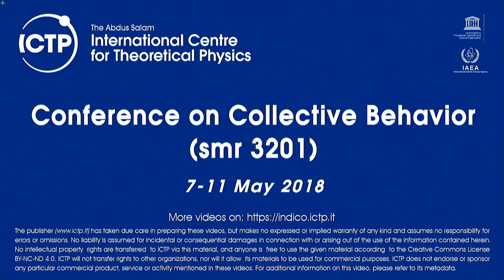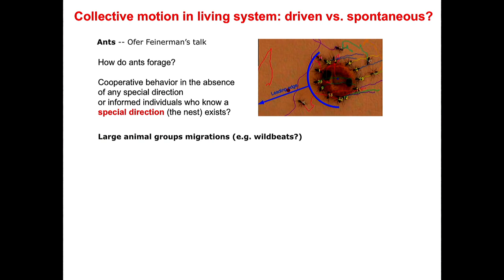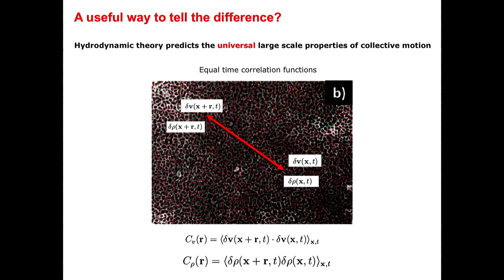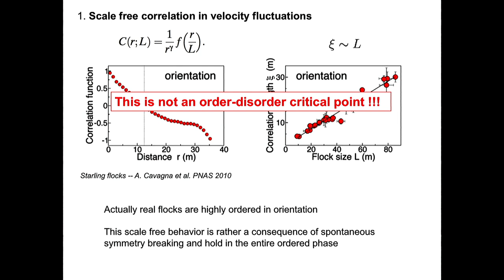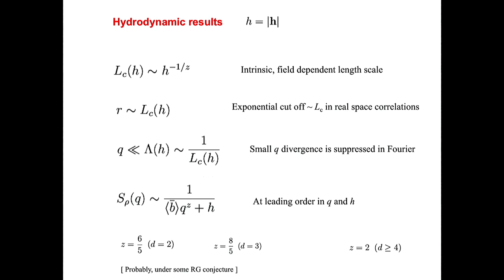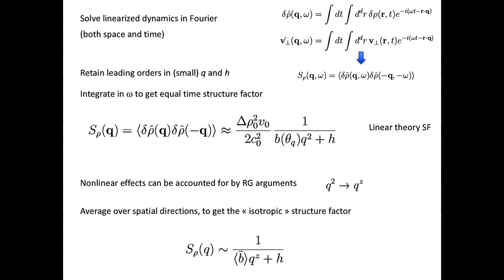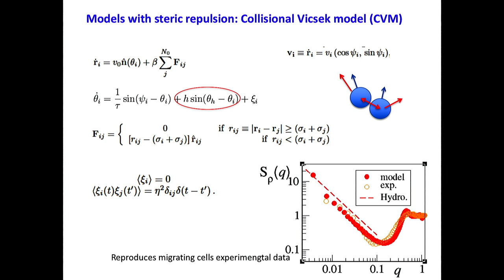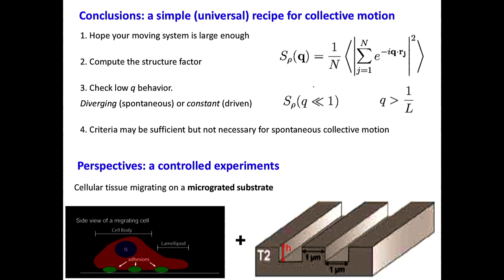Driving Collective Motion: on Fluctuations in Spontaneous vs. Directed Migrations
Speaker: Francesco Ginelli (University of Aberdeen)
Conference on Collective Behavior | (smr 3201)
2018_05_10-17_00-smr3201